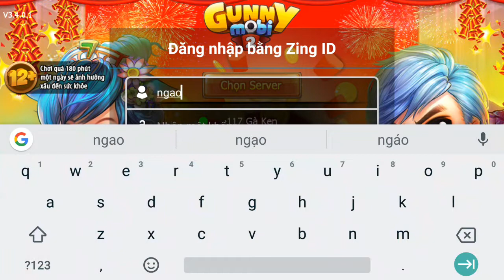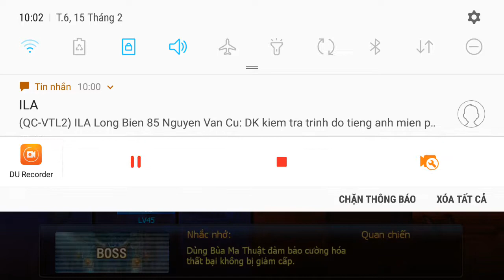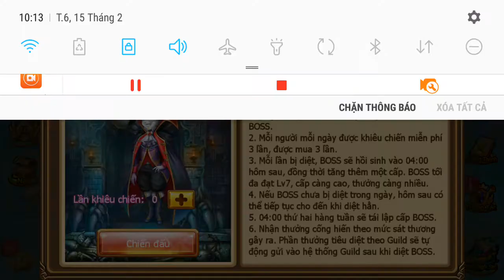打擊老闆，與獨角獸戰鬥 ( Fight against the boss and fight with the unicorn )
Estimated 1500 videos of guild bosses 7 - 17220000 blood
    Game game mobi is a shooting game developed by VNg on December 9, 2014, when the game started the first server 1 - chicks  The game has many challenges and copies in the expedition to play with your colleagues to overcome those challenges  The game also has features to upgrade the map to help players increase their combat power
    + Strengthening gas, cones, shirts t.  +12, the latest version up to +15
 + The features of spirit and stone mosaic (also recently released) help players have more combat force  + Guild feature for Gunners to join together, make friends and fight with bosses together   + The game also has many weekly events for Gunner to make and reap many crows to increase the battle force   + The game also has a lot of different weapons with a type that usually has its own advantages and disadvantages. About 4/2018, the game out more weapons with quality supper, with damage and intensity increased for the Gunner   + October 22, 2018, the game will be updated with a new version (the 12-constellation secret language) to allow Gunner to find items to complete 12 zodiac signs when passing nightmares with other days of opening other copies together. Gunner must reach level 50 to open this feature   + 31/1/2019 game with new version (star) must reach level 55 to open. How is this, I don't know because I'm new to level 45.
I wish the Gunner a happy game
   游戏Gunny Mobi--世界顶级射击游戏，突然出现466我有一个主要的acc和2 acc。
    Acc主要我还在Youtube频道上做，Hinh ff acc不会在频道上发布视频片段.    Facebook：TrangLộcZombies，avatar是成员giuld Hinh   我希望家人能够愉快地观看视频，试着敲响铃声来注册他们的支持频道，每天我制作4到5个新视频
  估计1500公会老板的视频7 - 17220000血
  游戏游戏mobi是由VNg于2014年12月9日开发的射击游戏，当时游戏启动了第一台服务器1 - 小鸡  该游戏在探险中有很多挑战和副本，可以与同事一起克服这些挑战  该游戏还具有升级地图的功能，以帮助玩家增加战斗力   +加强气体，锥体，衬衫+12，最新版本+15   +精神和石头马赛克的特征（也是最近发布的）帮助玩家拥有更多的战斗力  +公会特征让枪手加入到一起，交朋友，与老板一起战斗   +游戏还有许多每周一次的活动让枪手制造和收获许多乌鸦以增加战斗力   +游戏中还有许多不同的武器，其类型通常有其自身的优点和缺点。大约在4月18日，游戏中出现了更多具有优质晚餐的武器，枪手的伤害和强度都有所增加   + 2018年10月22日，游戏将更新为新版本（12星座秘密语言），以允许枪手在通过噩梦时找到完成十二生肖的物品，其他日子打开其他副本彼此。枪手必须达到50级才能打开此功能   + 31/1/2019新版本（星级）游戏必须达到55级才能打开。这是怎么回事，我不知道，因为我是45级的新手。
  نشكرك على مشاهدة الفيديو وإذا كانت جيدة بما فيه الكفاية ، يرجى النقر على زر التسجيل والجرس لتلقي إشعارات الفيديو كل يوم بلا اتصال.   لعبة Gunny Mobi - لعبة الرماية الأولى في العالم ، للملوثات العضوية الثابتة 466 لدي لجنة التنسيق الإدارية الرئيسية و 2 لجنة التنسيق الإدارية. Acc main ما زلت أفعل على قناة Youtube Hinh ff acc لن ننشر مقاطع الفيديو على القناة   Facebook: Trang Lộc Zombies، avatar is an member giuld Hinh   أتمنى من العائلة مشاهدة الفيديو يحاول بسعادة دق الجرس لتسجيل قناة الدعم الخاصة بهم ، وفي كل يوم أقدم 4-5 مقاطع فيديو جديدة   نسعى جاهدين لتحقيق 1000 فيديو على يوتيوب Ff في المرة القادمة حتى أنني قمت للتو بعمل فيديو تذكاري ، فإن نقابة Hinh سريعة الخطى ، معركة الرئيس مع قوة رهيبة ورئيسه هو المستوى 7
   يقدر 1500 أشرطة الفيديو من زعماء النقابة 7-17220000 الدم
 لعبة لعبة موبي هي لعبة إطلاق النار التي وضعتها VNG في 9 ديسمبر 2014 ، عندما بدأت اللعبة الخادم الأول 1 - الكتاكيت  اللعبة لديها العديد من التحديات والنسخ في الحملة للعب مع زملائك للتغلب على تلك التحديات  اللعبة لديها أيضا ميزات لترقية الخريطة لمساعدة اللاعبين على زيادة قوتهم القتالية   + تعزيز الغاز والمخاريط والقمصان إلى +12 ، أحدث إصدار يصل إلى +15   + ميزات الروح والفسيفساء (التي تم إصدارها مؤخرًا) تساعد اللاعبين على زيادة قوة القتال  + ميزة النقابة لل Gunners للانضمام معا ، وتكوين صداقات والقتال مع أرباب العمل معا   + لعبة لديها أيضا العديد من الأحداث الأسبوعية ل Gunner لجعل وجني الكثير من الغربان لزيادة قوة المعركة   + اللعبة لديها أيضا الكثير من الأسلحة المختلفة من النوع الذي عادة ما يكون له مزاياه وعيوبه. حوالي 4/2018 ، لعبة المزيد من الأسلحة مع العشاء الجودة ، مع زيادة الضرر وكثافة ل Gunner   + 22 أكتوبر 2018 ، سيتم تحديث اللعبة بإصدار جديد (لغة سرية 12 كوكبة) للسماح لـ Gunner بالعثور على العناصر لإكمال 12 علامة زودياك عند عبور الكوابيس مع أيام أخرى من فتح نسخ أخرى كل منهما الآخر. يجب أن يصل المدفع إلى المستوى 50 لفتح هذه الميزة   + 31/1/2019 اللعبة مع الإصدار الجديد (النجم) يجب أن تصل إلى المستوى 55 لفتح. كيف هذا ، لا أعرف لأنني جديد في المستوى 45.  أتمنى لـ Gunner مباراة سعيدة